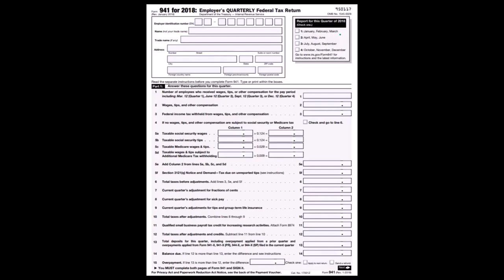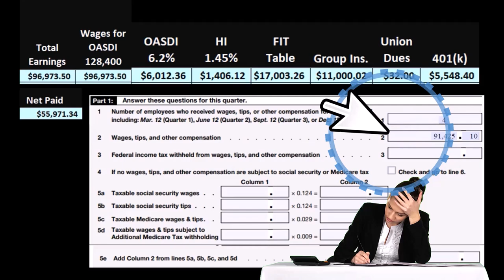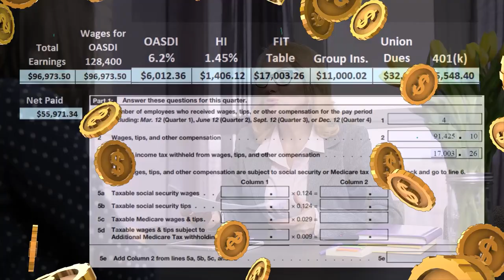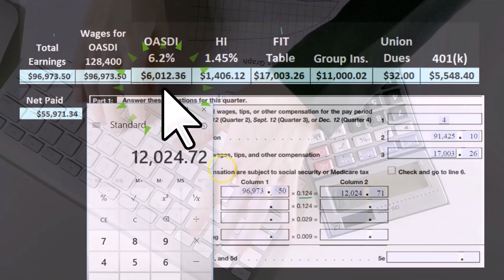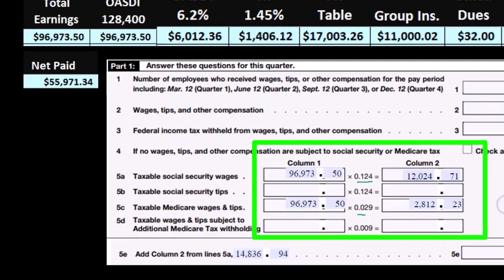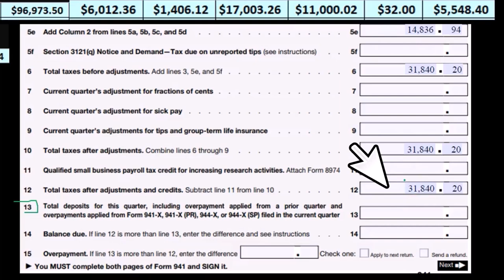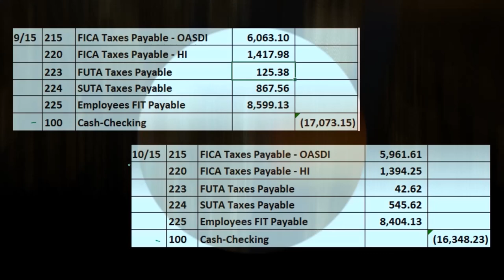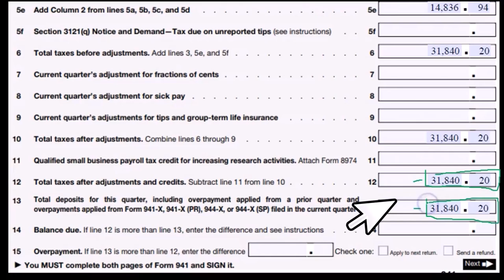Modelo 941 100 Contabilidad financiera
Modelo 941
Contabilidad financiera